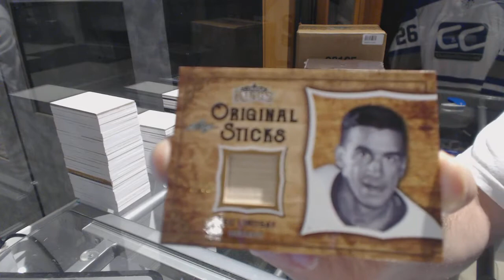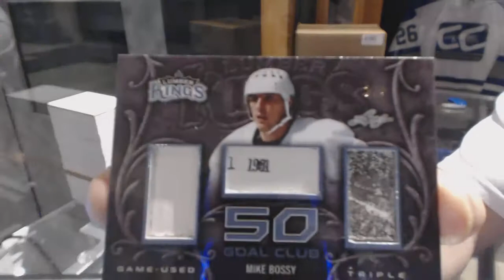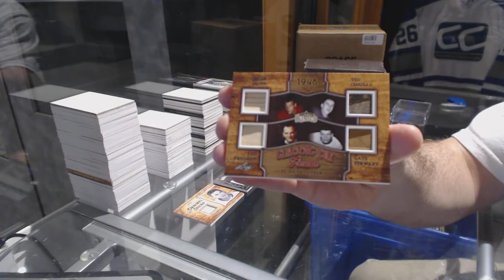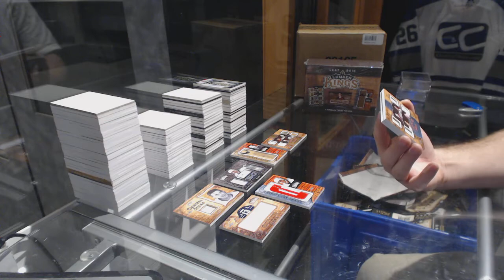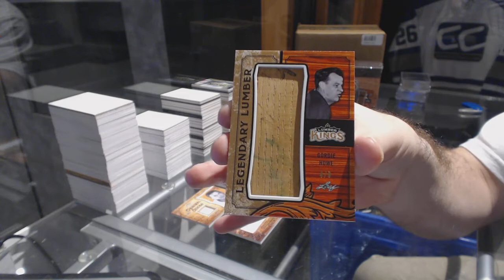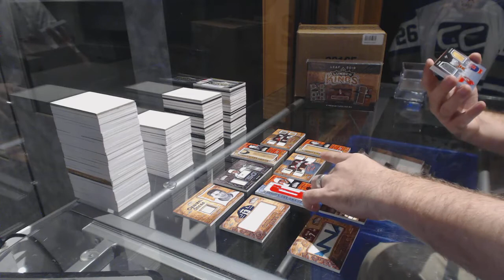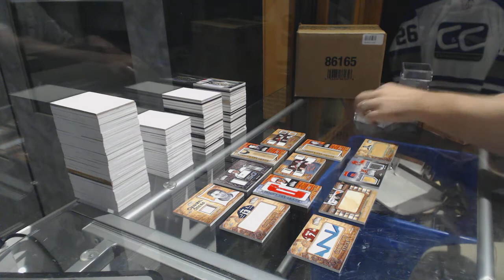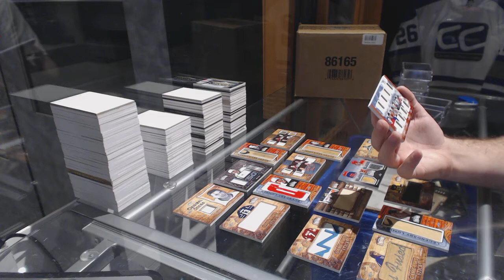16-17 Leaf Lumber Kings Hockey 4 Box Draft Break - C&C GB #6763